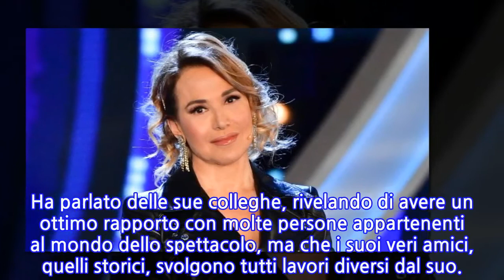Barbara D’Urso: dal rapporto ritrovato con Alfonso Signorini al segreto del suo successo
INFORMATION
• Source: news